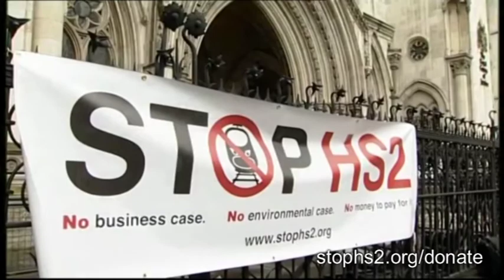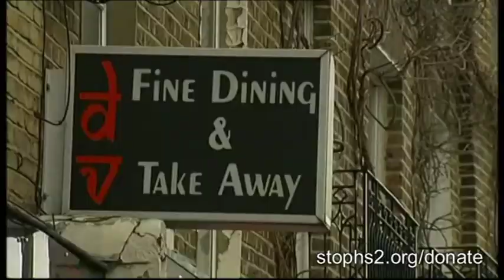HS2 Judicial Review: ITVLondon report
From Friday 15th March 2013